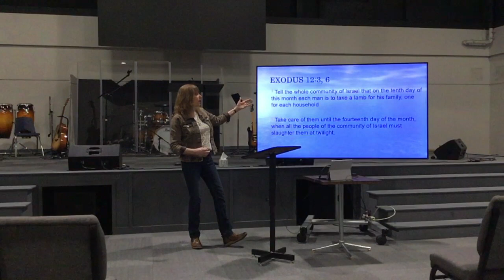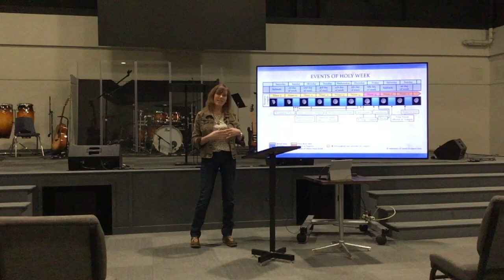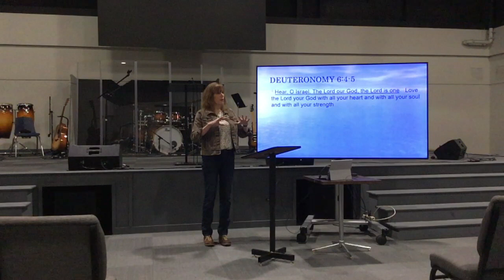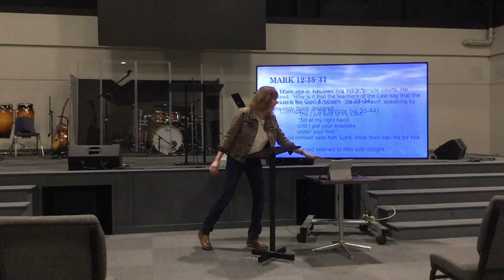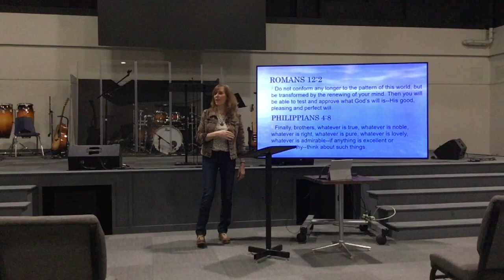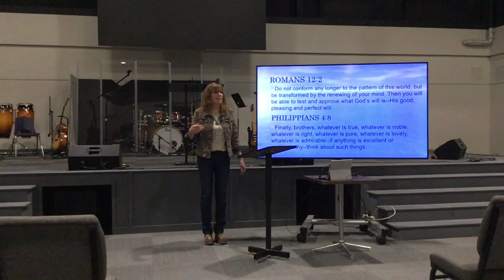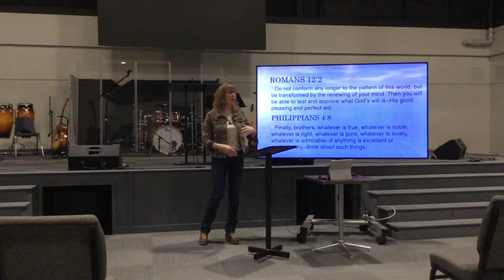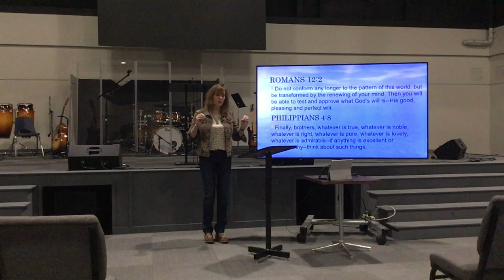Cornerstone Women - March 13, 2024